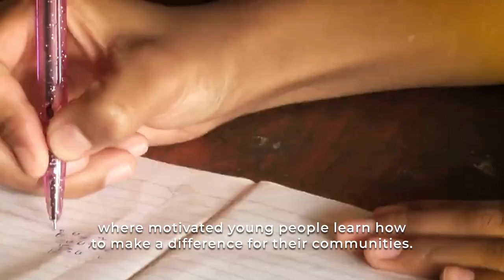𝗡𝗢𝗧 𝗝𝗨𝗦𝗧 𝗢𝗡 𝗧𝗛𝗘 𝗥𝗢𝗔𝗗 𝗔𝗚𝗔𝗜𝗡, 𝗕𝗨𝗧 𝗧𝗛𝗜𝗦 𝗧𝗜𝗠𝗘 𝗕𝗬 𝗕𝗜𝗞𝗘! 🏍 | Philanthropy Connections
They were impressed to see bright young people from underserved areas learning how to become 'Change Makers' for their communities. And they had the chance to visit the vegetable garden, which the students had created using the water supply project, another project supported by BTA bikers.

They speak the language and know the culture, making them the ideal partners to implement projects that will address these problems. What they often lack are the resources to find help from outside. That is where we can help.